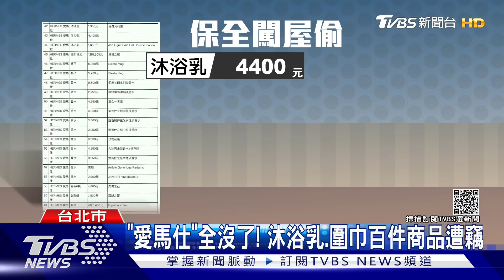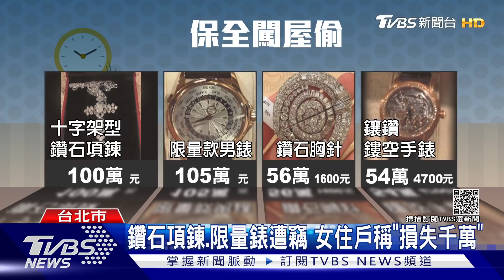沐浴乳逾4千元.咖啡杯破萬! 保全3度闖屋 搜刮逾百件「愛馬仕」變賣｜TVBS新聞